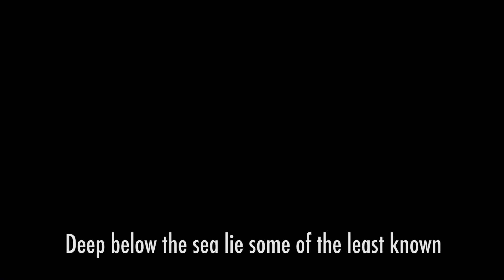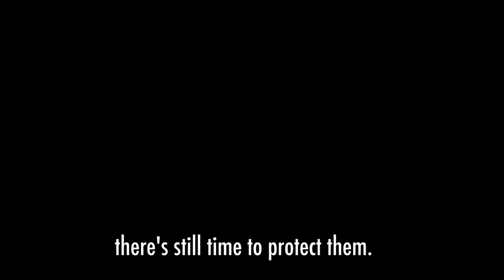California Seamount Series - Episode 4: Biodiversity of Seamounts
Learn more about the biodiversity that sits below the surface in this episode of the California Seamount Series!